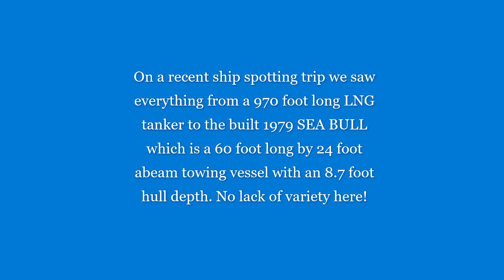Cheniere Sabine Pass Terminal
Sometimes the terminal is as unique as the vessels that call at it. This one, close to the town of Sabine Pass is just inside the pilot station referred to as Sabine Pass along the Sabine River in order to give these huge tankers easier access. Just as coal was augmented by fuel oil that it turn is being augmented by LNG and LPG - none of them totally replacing their predecessor but all of them necessary in an increasingly energy hungry world. Even the boutique energy sources of wind and wave and hydrogen will become part of the mix although little other than fusion seems capable of making a significant contribution. The only thing for certain is that everyone who claims to be electrified has one of these sources behind them.